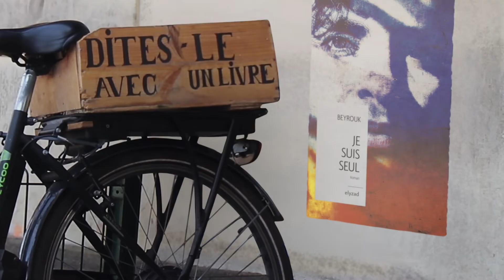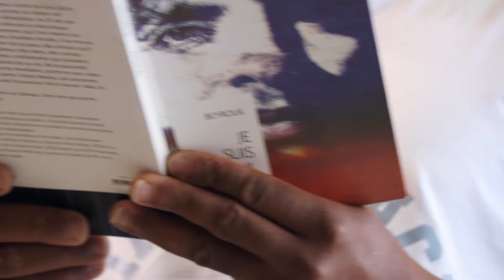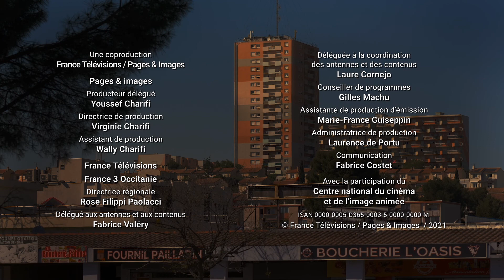Dites-le avec un livre. Ep 03 : Alpha / "Je suis seul"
Alpha a dû fuir son pays, la Guinée. L’auteur du livre, Beyrouk, est un journaliste mauritanien qui, comme lui, a été réfugié. Ecrivain, il a pu mettre des mots sur ses maux. Des mots qui ont fait écho au vécu d’Alpha, et qui lui ont donné envie de devenir, lui aussi, écrivain.

"Dites-le avec un livre" : Une coproduction France 3 Occitanie / Pages & Images. Sur une idée originale de Nourdine Bara.
Réalisation : Laure Pradal.